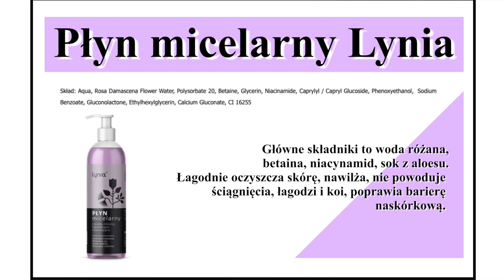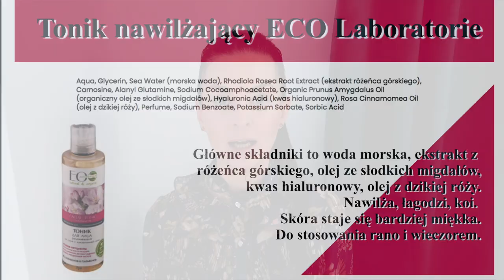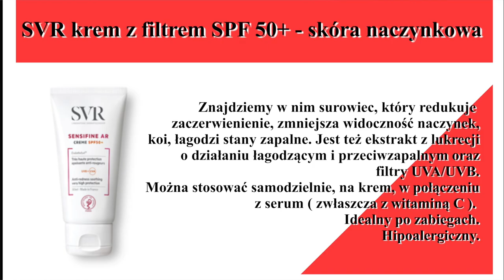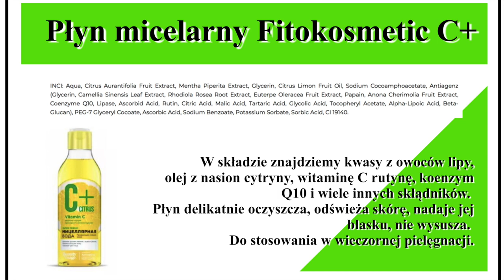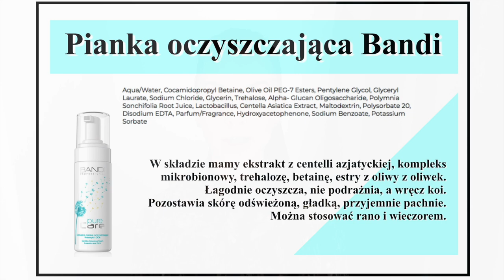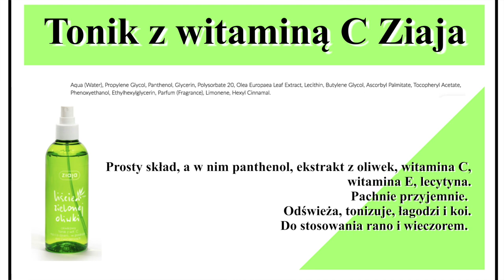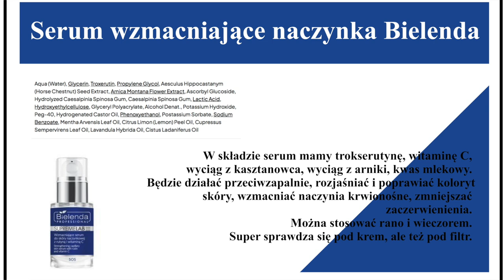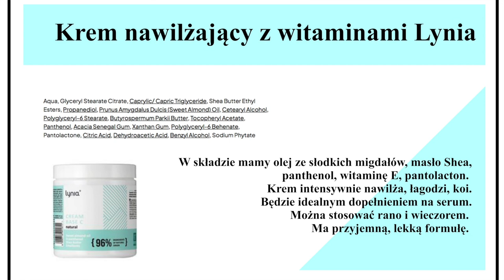KOMPLETNA PIELĘGNACJA SKÓRY NACZYNKOWEJ ( SUCHEJ ) DO 150 ZŁ ‼️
Dziś poruszymy temat pielęgnacji skóry naczynkowej i zaproponuję Wam kolejne 2 zestawy kosmetyczne do 150 zł. Zapraszam do oglądania.

‼️ Muzyka w filmie:
ES_Song: Cold Outside